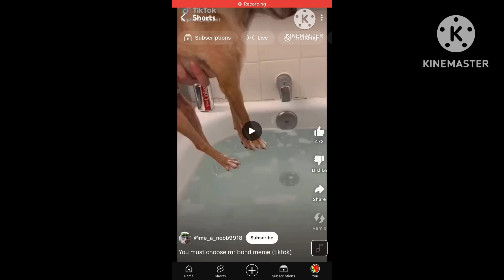You Must Choose Mr Bond But 30 Times